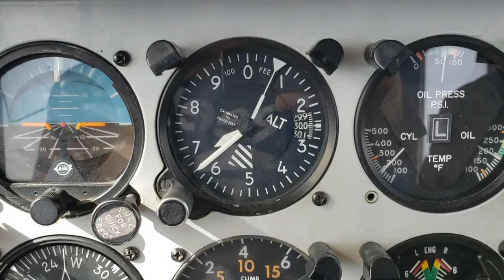Flying A Blimp To 7,000 Feet || Pressure Height Test || Marana, Arizona || ABC A60R Airship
(Pressure height reached toward the end of the video)
This is an example of a typical airship envelope pressure height test.

Pressure height is the altitude at which the pressure in inside the envelope reaches it's maximum safe pressure at which the pressure can no longer be reduced using the ballonet vent valve.

This is accomplished by flying to the altitude at which the helium inside the envelope expands so greatly that it forces all of the ambient are out of the ballonet, resulting in the ballonet actually collapsing completely upon itself. At this point, 100% of the volume inside of the envelope is helium, and pressure can no longer be reduced manually using the ballonet pressure relief valve (as there is no air left to remove to allow the helium to expand more).

The ballonet is simply a large air chamber inside the envelope (smaller than the helium chamber, think of a small balloon inside of another larger balloon) which allows the ships pressure be maintained as the volume of helium in the helium chamber expands and contracts (with altitude, temperature, ambient temp, helium leak). This is achieved by ram air from the props being forced into the ballonet through ram air tubes behind the engines (in flight) which is regulated by a damper valve controlled by the pilot (open or closed).

Just like a birthday balloon, an airship can suffer envelope damage or even a rupture from over pressurization of the fabric envelope.

Once the ballonet is emptied of all it's volume, the pressure in the ship can no longer be manually reduced (by opening a valve that releases air from the ballonet, as previously mentioned) at whichever altitude the ship is flying at. At a certain pressure at the upper extremes, another valve on top of the ship will automatically open, venting helium, to prevent catastrophic over pressurization of the envelope.

ps - We reached 7,000 just prior to starting our decent again, which is where the altimeter is shown. Unlike airplanes, airships typically require power to descend, so you can hear when we decide to start down. Being this high in a blimp moving very slow is kind of spooky. NGL